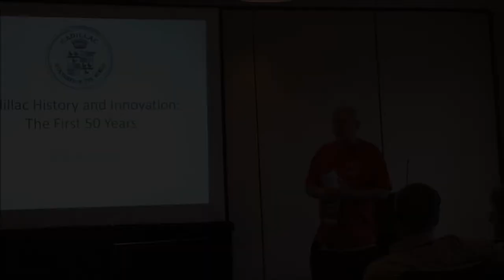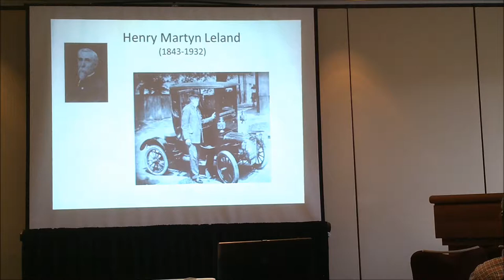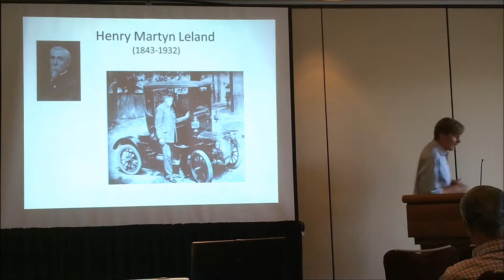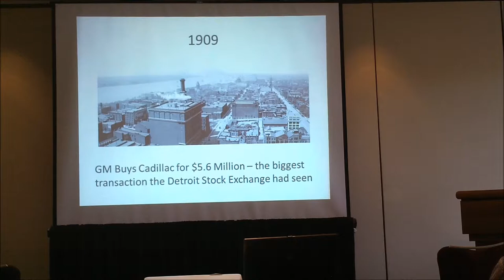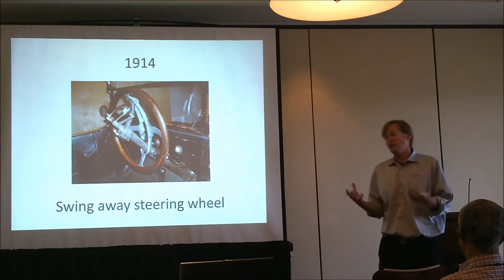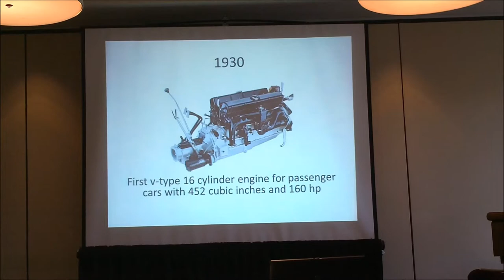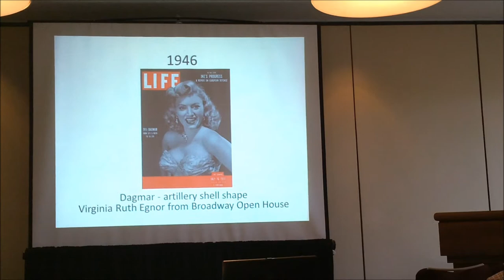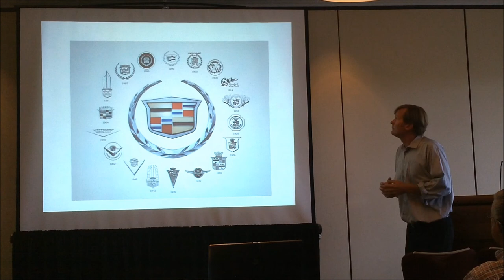2013 CLC Grand National Seminar - Cadillac History and Innovation-The First 50 Years - Travis Washay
2013 Cadillac LaSalle Club Seminar " Cadillac History and Innovation-The First 50 Years" by Travis Washay, held Friday, August 2 at the Marriott Boston Quincy.